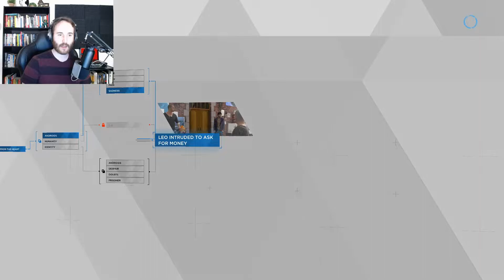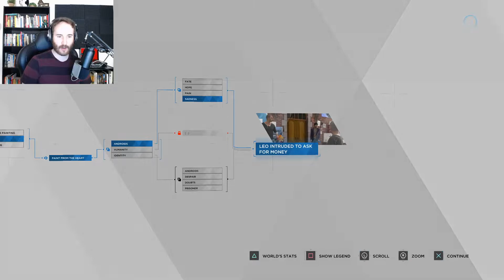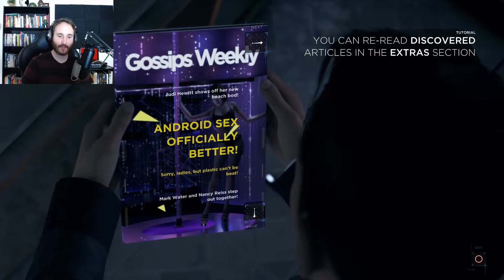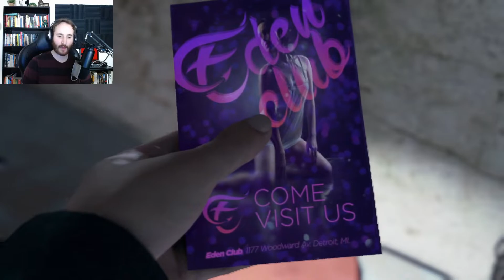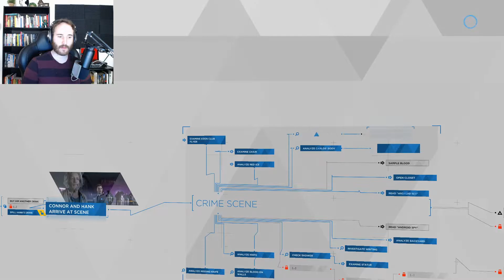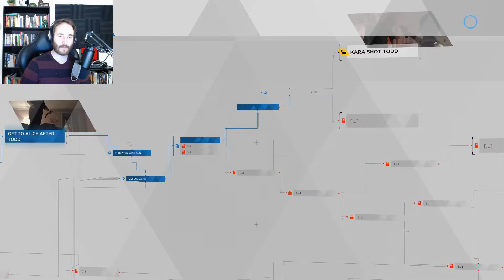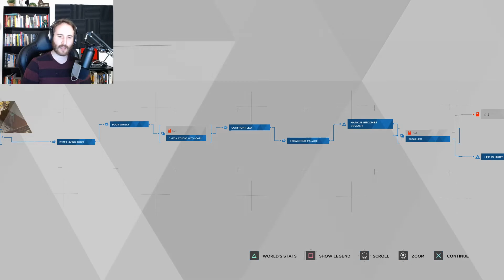Detroit Become Human | Ep. 2 | Chaos Begins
Tip-toeing into more turbulent waters here in Detroit Become Human. Chaos can be seen smirking in the distance.